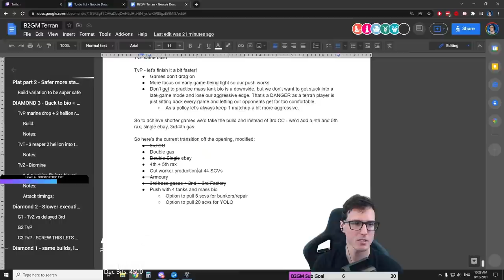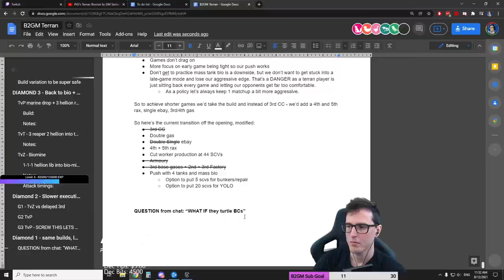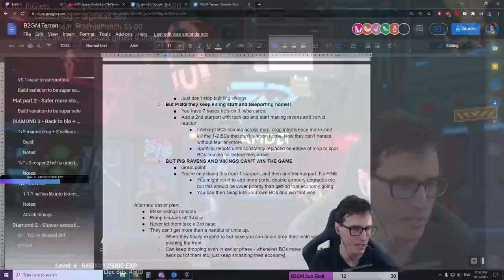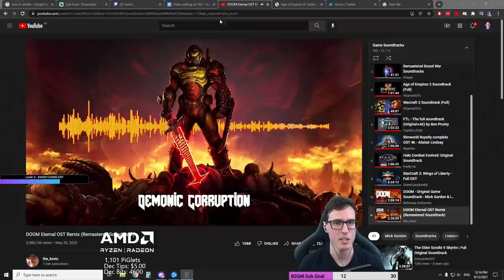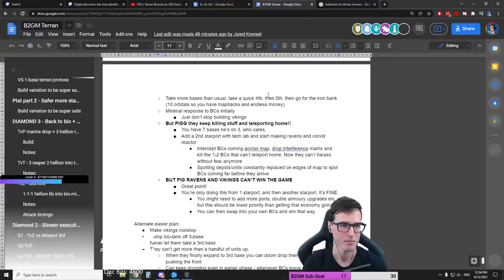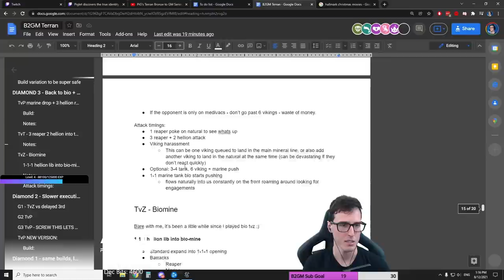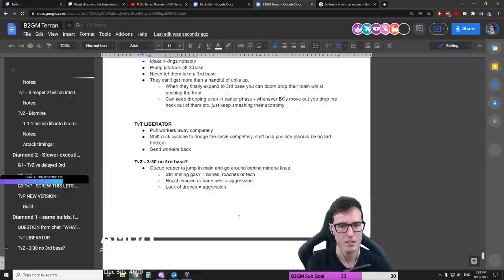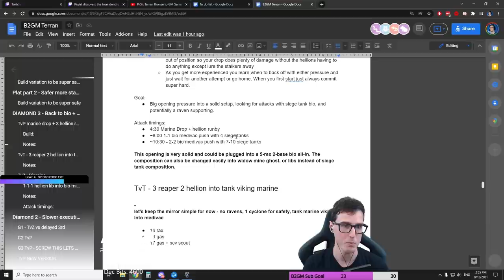StarCraft 2: Pushing our Terran Diamond Builds further | PART 7 Bronze to GM Series (B2GM)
In Part 7 of this Terran Bronze to GM series, we are in Diamond 1. While we still focus on the same 3 builds that we learned in Part 5 (Diamond 3), we are learning how to react in more situations. It is important to avoid overcomplication as we add more details to our play.
0:00 Game 1 vs Terran
14:34 Build Notes Update
21:00 Questions (How to beat tank/viking, How to analyze scout information)
22:06 Game 2 vs Zerg
43:04 Game 3 vs Terran
57:23 Game 4 vs Terran (one rax expand)
1:06:09 Questions (what to do against the same opener/what to do vs BC's!)
1:15:04 Game 5 vs Protoss
1:25:45 Game 6 vs Protoss
1:36:55 Importance of interacting with opponents/The Power of aggression
1:37:26 Game 7 vs Terran
2:06:15 Game 8 vs Terran
2:17:53 Game 9 vs Zerg
2:31:43 Game 10 vs Protoss
2:43:00 Game 11 vs Zerg
2:56:02 Game 12 vs Zerg
3:25:23 Game 13 vs Protoss
3:38:50 Game 13 Analysis (What to do vs Greed)
3:44:45 Game 14 vs Terran
4:00:10 Hitting Masters!